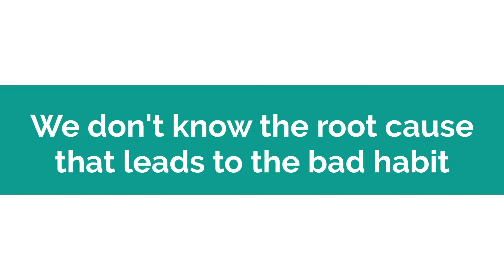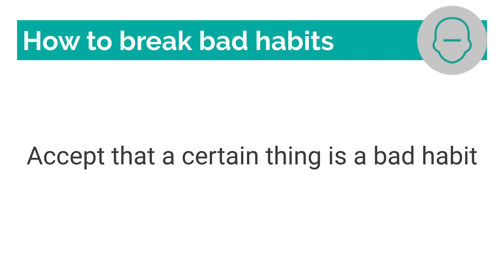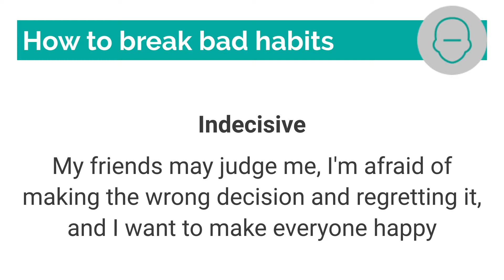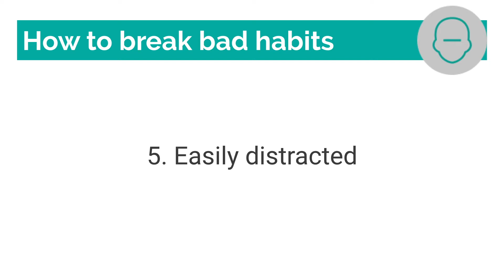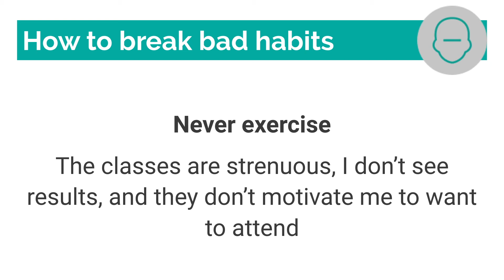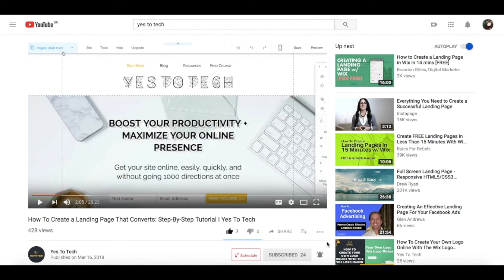BREAKING BAD HABITS AND CREATING NEW ONES | How To Change Habits - A Small Business Take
BREAKING BAD HABITS AND CREATING NEW ONES | How To Change Habits - A Small Business Take. Unlock the secrets to breaking bad habits and creating new ones in this informative video! Discover the step-by-step process to change your habits for good and transform your life. Learn practical tips and tricks to overcome obstacles and achieve your goals. Get ready to say goodbye to negative habits and hello to a brighter future. Don't miss this opportunity to learn how to change habits for good!